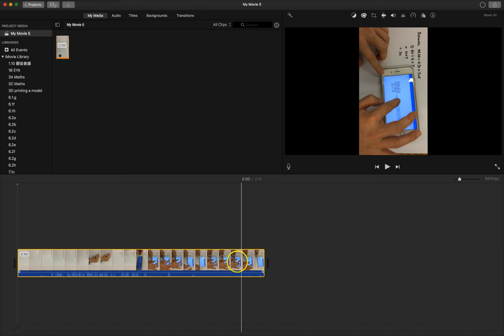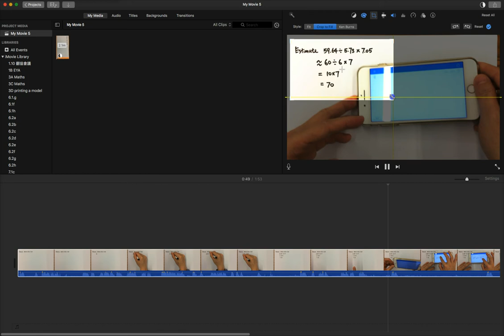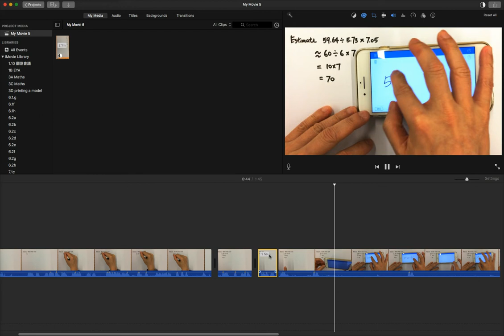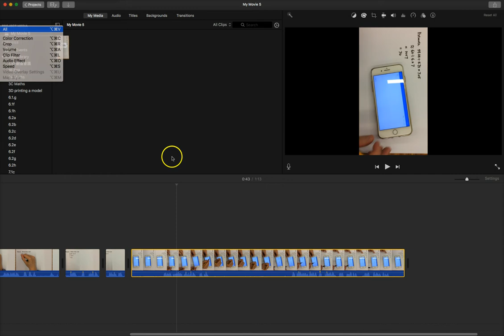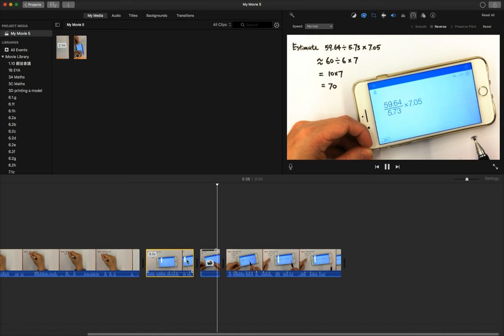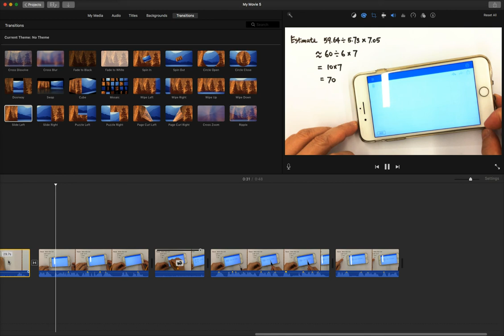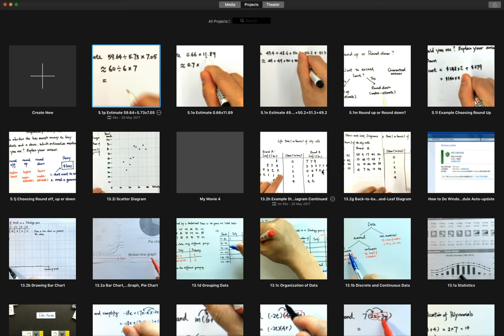Editing Flip video 03